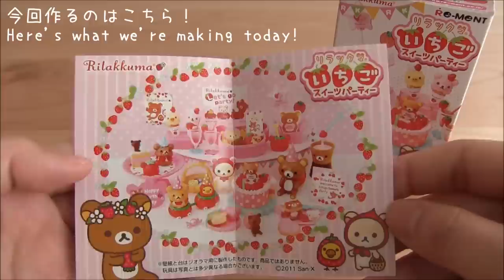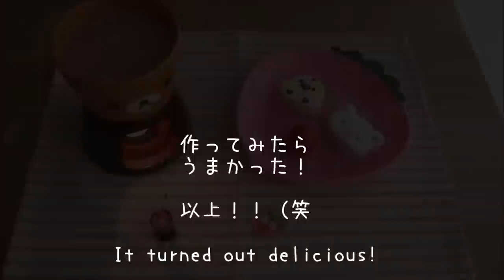Real figure ⑨ミニチュア実体化 「リラックマフォンデュセット」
Remake a RE-MENT figure with real ingredients!　Real Figure Series! ⑨　Rilakkuma　"Chocolate Fondue Set"
パッと見は単純そうですが・・いろんな事に手間がかかります（笑　また作れそうな物があればチャレンジしてみます！
オススメのシンクロショットは５分３０秒！　※今回はハウツー動画では無いので材料の分量等は載せていません。